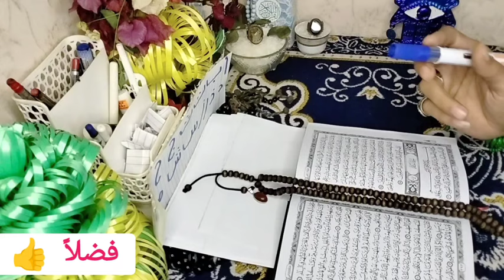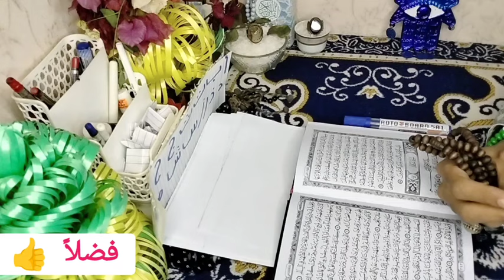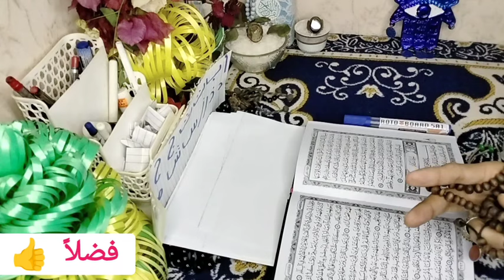برج الجدي اقوى استخاره بالقران الكريم وكشف روحاني كامل عنك وليك رساله خاصه